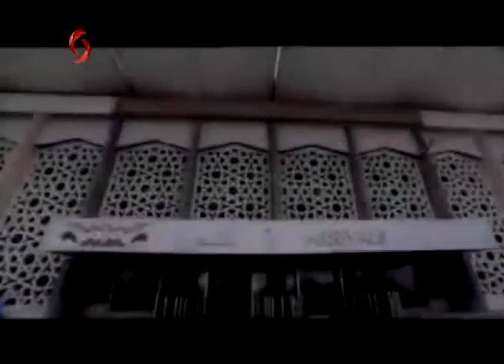تحية وكلمة من القلب وجهتها الطفلة السورية تالا برصلي لأمهات الشهداء